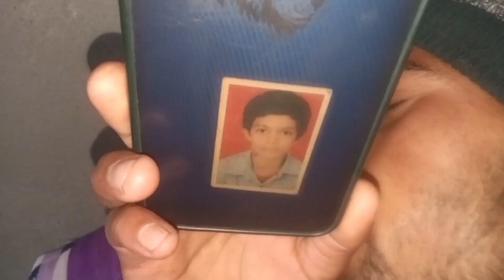पापा ने बेटे को लड़की से बात करते रंगे हाथों पकड़ा uttrakhandfunnylifestyle पापा ने किया कुटान 😭😭😭